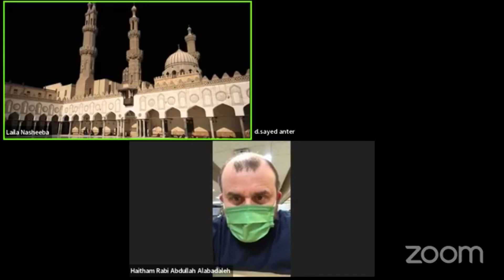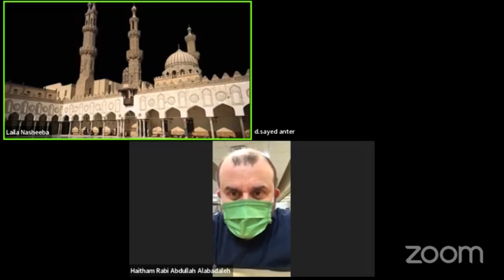Muslims and Valentines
Celebrating Valentine as a Muslim is discussed